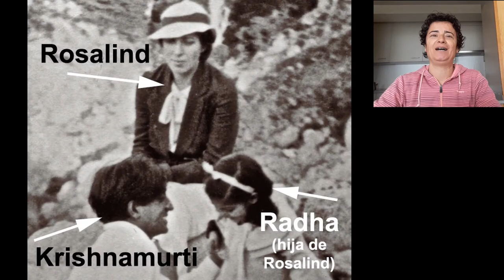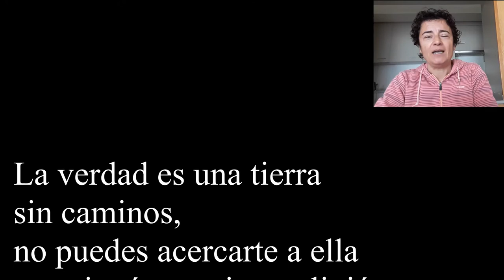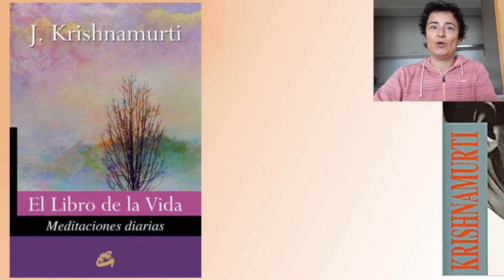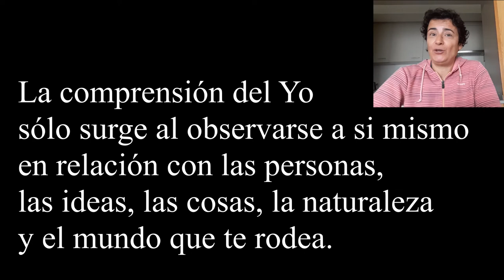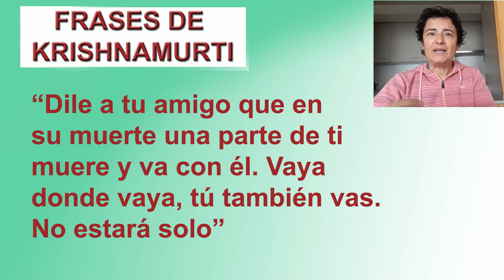Krishnamurti y su biografía, una vida llena de enseñanzas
Hoy vamos a conocer la vida de Krishnamurti, uno de los pensadores y oradores más influyentes del siglo XX.

Jiddu Krishnamurti era visto como un joven sensible, soñador e incluso vago. Por ello muchas veces fue golpeados por su padres y por maestros. El destino le llevó a vivir junto a la Sociedad Teosófica de Adyar, donde su padre comenzó a trabajar.

En Adyar el joven Krishnamurti disfrutaba de la playa y allí conoció a Charles Webster Leadbeater, quien vio en este joven un aura especial y estaba convencido que llegaría a ser un gran maestro espiritual. Por ello los miembros de aquella Sociedad Teosófica comenzaron a instruir a Krishnamurti en diversas materias. Él uno era muy bueno en los estudios, pero consiguió ser bastante hábil con el idioma inglés.

Krishnamurti estuvo muy unido a Annie Besant, presidenta de la Sociedad Teosófica durante 30 años, y a quien veía a veces como su propia madre. Decidieron crear la Orden de la Estrella para preparar al mundo en el hecho de que había llegado un nuevo maestro. Ese nuevo maestro sería Krishnamurti. Muchos no estuvieron muy de acuerdo con este hecho, sobre todo integrantes de la propia sociedad teosófica. Poco a poco se fue dando más publicidad a este hecho, algo que Krishnamurti le molestaba cada vez más.

En el año 1911, él y su hermano Nitya, fueron a Inglaterra, y allí dio sus primeros discursos. Además se publicaron sus primeros escritos en diferentes folletos. Su popularidad ocasionó que recibió una importante donación de una mujer, por lo cual se sintió ya independencia económica. Después de la Primera Guerra Mundial siguió dando conferencias, y siempre eran sobre la revelación de la llegada de un nuevo maestro.

Debido a una enfermedad de su hermano Nitya, Krishnamurti decide trasladarse a Ojai, en el estado de California de Estados Unidos. Allí compró una casa y sería su residencia oficial. Fue aquí donde tuvo su primera experiencia mística. Esto supuso un gran cambio en su vida, se dio cuenta que supo algo nuevo sin que la Sociedad Teosófica se lo transmitiera. Así que tuvo más confianza en sí mismo, y supuso el inicio de su independencia. Por otra parte sus mentores aprovecharon esta experiencia mística para mostrar al mundo entero que realmente era el maestro esperado, pero Krishnamurti no creía que fuera así.

Cuando murió su hermano Nitya Krishnamurti sus trabajo se alejaban cada vez más de la Orden de la Estrella, hasta que en 1929 decidió abandonar la Orden, la cual desapareció. Este hecho ocasionó que muchos de los que hasta entonces era amigos suyos dentro de la Sociedad de dieran la espalda.

Krishnamurti ha dado conferencias durante toda su vida, no ha parado de escribir, y sus enseñanzas se transmiten en todo el mundo. Con el famoso físico David Bohm hizo numerosas discusiones grupales durante más de 20 años, y gracias a ellas conocemos muchas de las ideas de Krishnamurti.

Krishnamurti nos dice que debemos hacer una revolución, debemos cambiar la forma que nos relacionamos y debemos hacer un cambio en la sociedad. Esta revolución no debe estar capitaneada por religiones o políticos. La revolución debe estar en cada uno de nosotros, y así podremos verla reflejada en el mundo.

Imágenes obtenidas bajo licencia CC de Qwass, Pacho Facha, Ajay Tallam, vaXzine, Duncan Toms, Infinite Mystikos, International theosophical Centre Naarden, Jiddu Krishnamurti Centre, Robert Hawthon Kitson, Iser, Djordje Jovanovic, Renegade98, Himalayan Iyengar Yoga Centre, Marat Z y Vedic Life Coach.